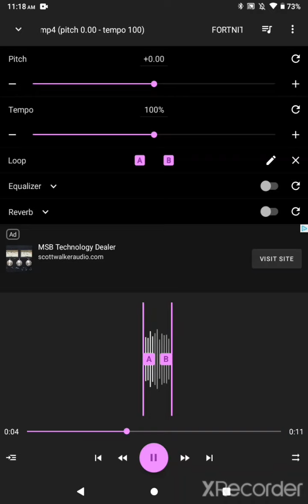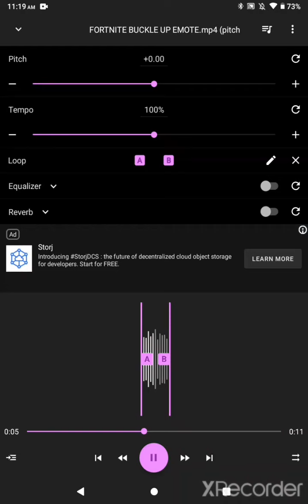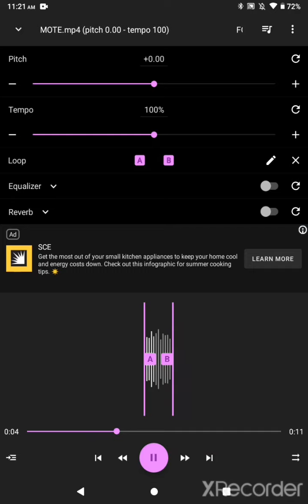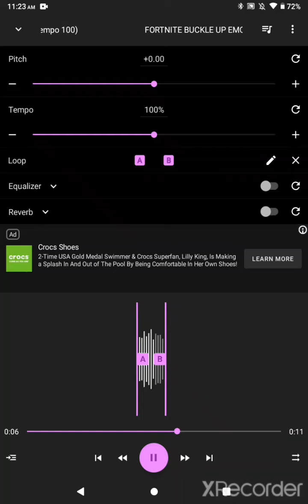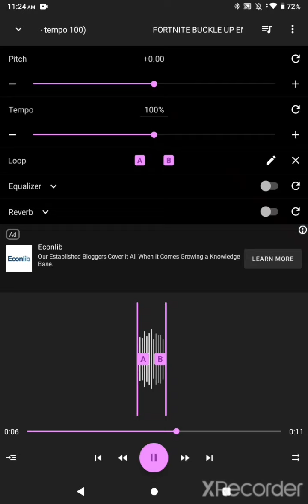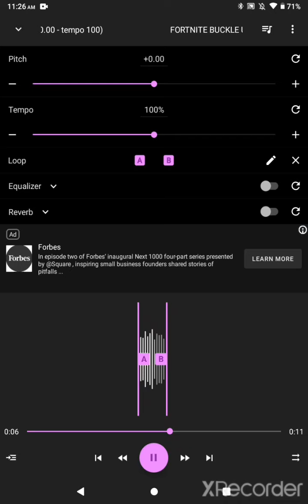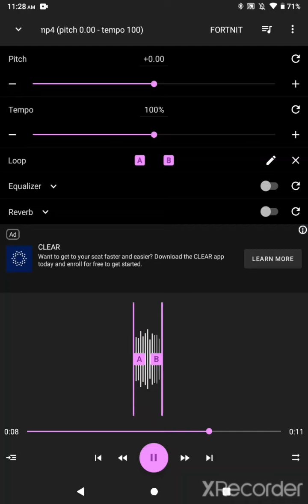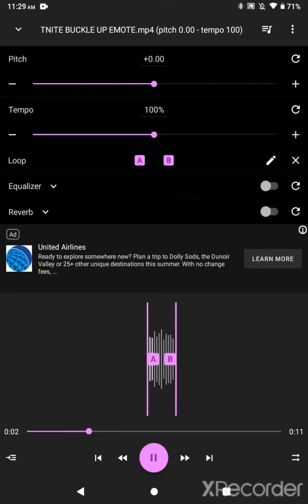Fortnite buckle up emote but it's the best part (looped) [Read discription]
Ik this isn't perfectly looped but it's the best I can do, so just enjoy the video